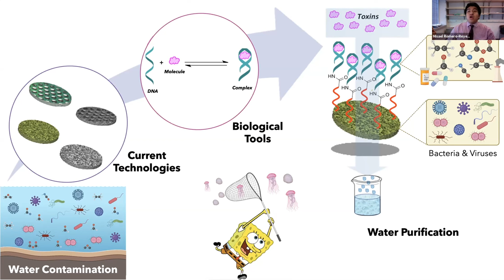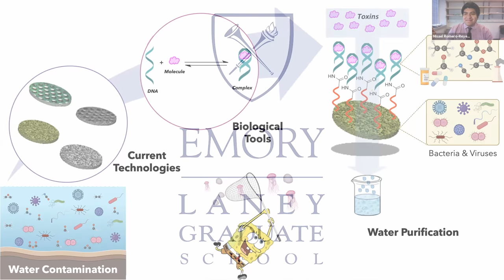2021 Three-Minute Thesis (3MT) Competition Winner | Misael Romero-Reyes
1st Place 3MT Presentation "Towards an Innovative Water Purification System" by Misael Romero-Reyes.